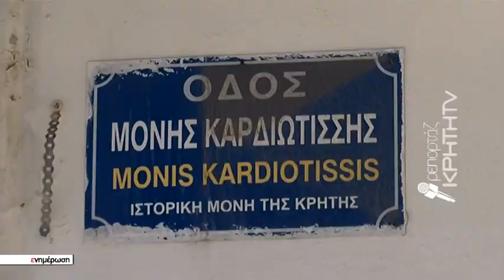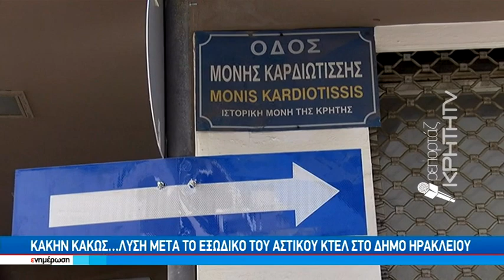Σε ισχύ οι κυκλοφοριακές αλλαγές στην οδό Αγίου Μηνά